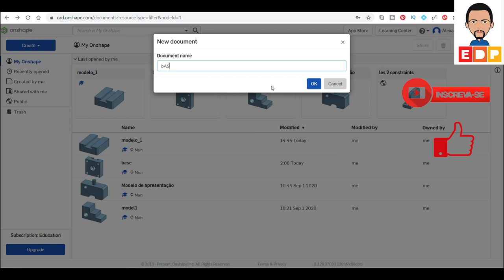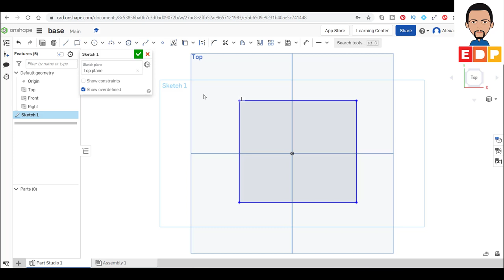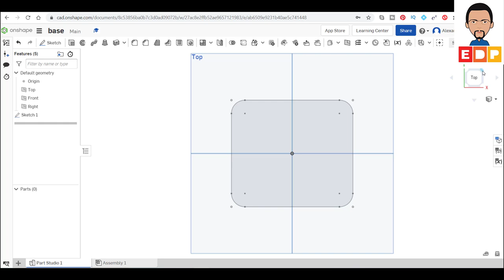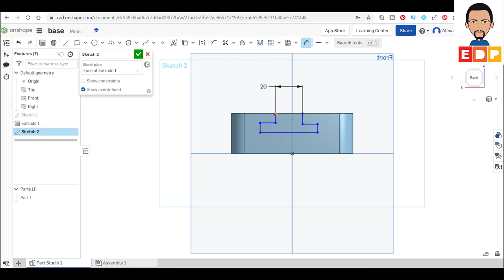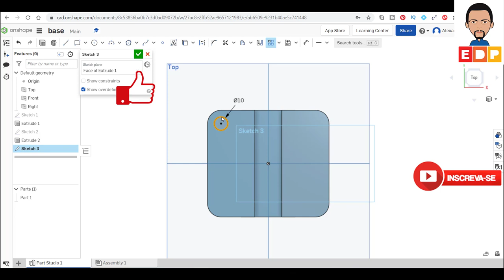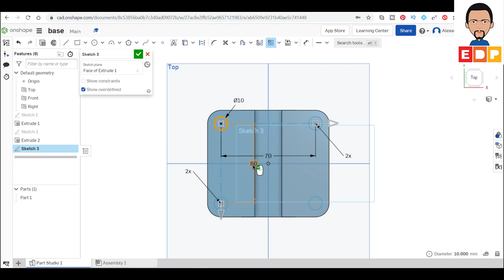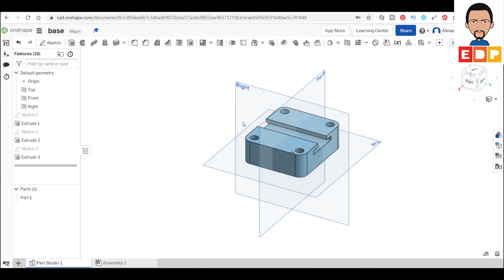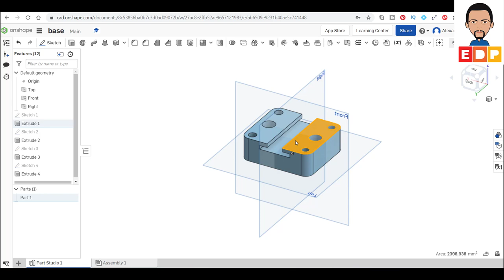TUTORIAL PORTUGUÊS ONSHAPE COMO MODELAR 3D COM O APLICATIVO ONLINE COMANDOS BÁSICOS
Neste TUTORIAL PORTUGUÊS ONSHAPE COMO MODELAR 3D COM O APLICATIVO ONLINE mostro os comando básicos para quem está iniciando no aplicativo online Onshape para a modelagem 3D.